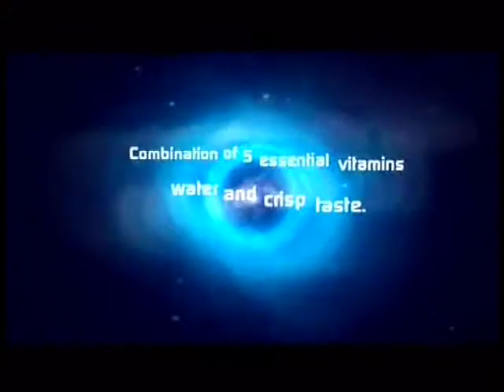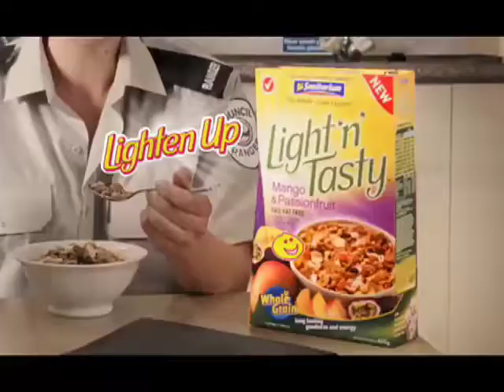Sarah Doyle's Commercial Reel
Sarah Doyle